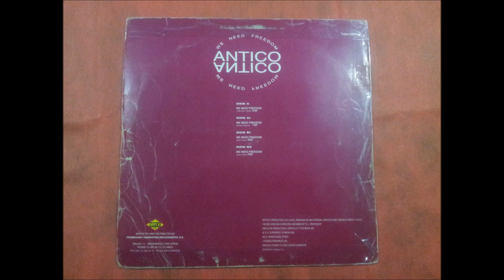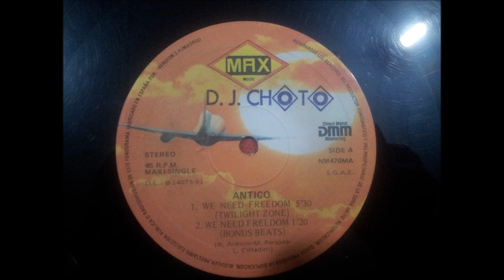ANTICO.(WE NEED FREEDOM.(BONUS BEATS.)(12''.)(1991.)